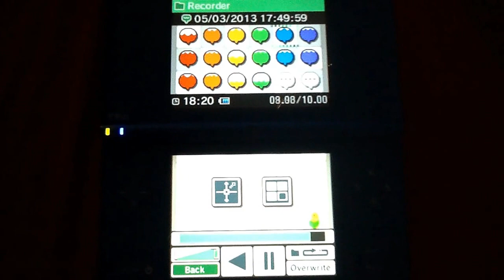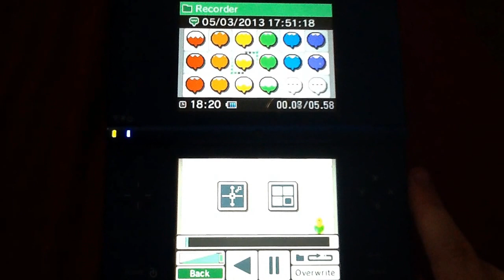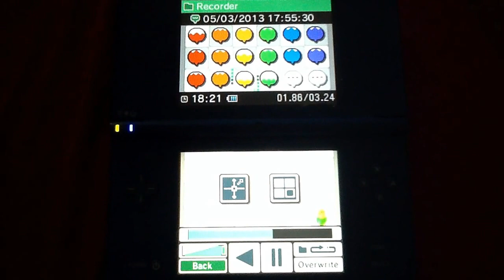Wacky Races intro w/ CBS logo and end credits w/ CTP pretzel logo